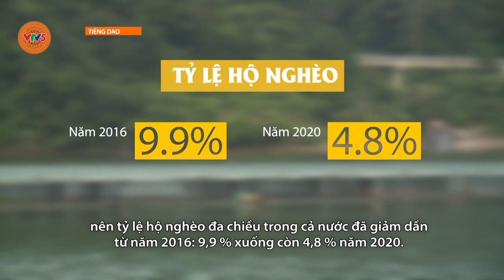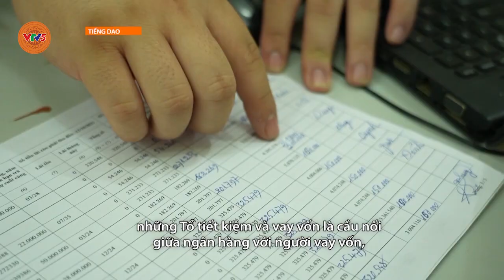[TIẾNG DAO] TỌA ĐÀM: CÁCH TIẾP CẬN VÀ SỬ DỤNG NGUỒN VỐN CHÍNH SÁCH | VTV5